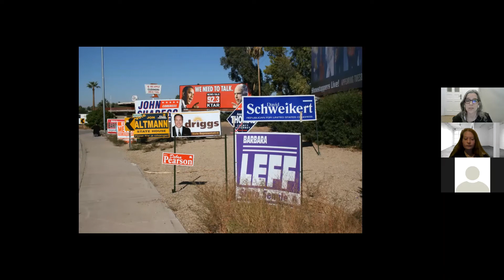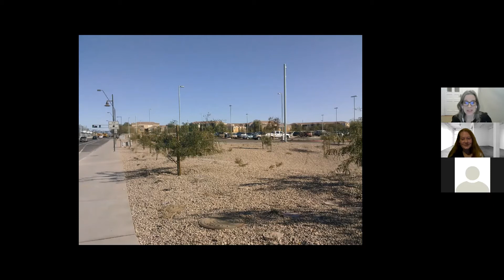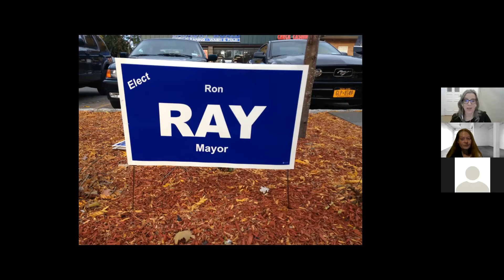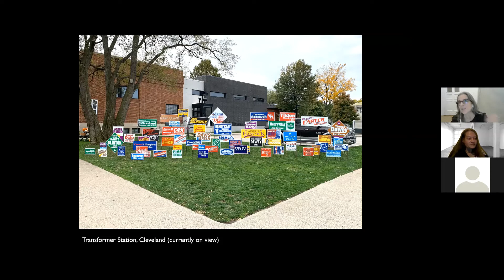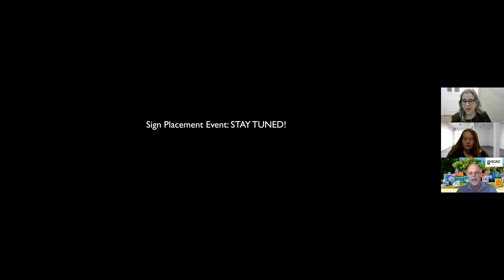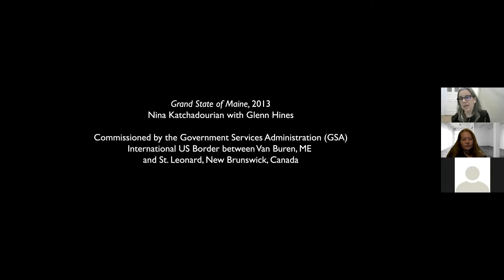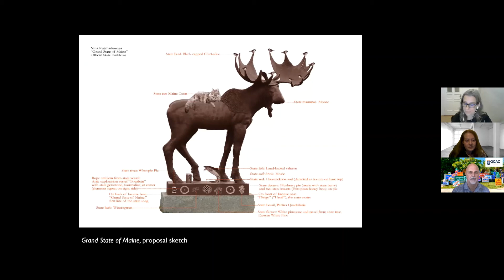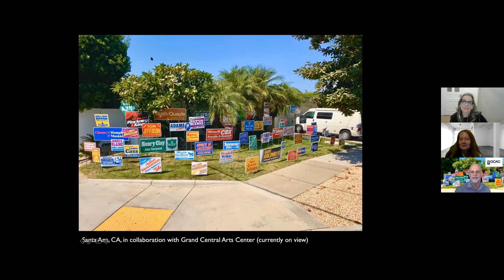Monument to the Unelected: In Conversation with Nina Katchadourian and John Spiak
In conversation with artist Nina Katchadourian, John Spiak of Grand Central Art Center, and Shauna McCabe of the Art Gallery of Guelph

Over the past months, plastic signs endorsing Joe Biden or Donald Trump have cropped up in front of residential homes across the United States. At the same time, lawns in California, Arizona, and Wisconsin are promoting candidates that do not appear on the ballot this year. Endorsing the runner-up in every presidential election in American history, the 58 signs in each installation were created by American artist Nina Katchadourian, an installation that speaks to what might have been – to choices not made – as Americans prepare to make another political decision. All the signs are printed on corrugated plastic, using the same commercial production methods as common election signage, from those endorsing John Adams, Thomas Jefferson, and Herbert Hoover, to Bob Dole, John McCain, and Hillary Clinton.

Monument to the Unelected was first presented by Katchadourian in 2008, and has subsequently been exhibited every four years. Reflecting on what she notes is “a particularly American phenomenon,” she has updated the installation with each election, working with designer Evan Gaffney to give the signs a contemporary look so that they blend into the visual landscape of American elections even as their content stands out. “At the moment when the country is deeply preoccupied with a major national election,” the artist notes, “Monument to the Unelected presents a view and a reminder of the country’s collective political road not taken.”

This year, the installation has even more poignancy. Monument to the Unelected is a symbol of the peaceful transfer of power that has followed every election cycle in US history – a practice of gracefully accommodating political difference now threatened by Trump’s refusal to commit to accepting a loss at the polls. Following the election, the 59th sign will be planted by a local first-time voter at each site.